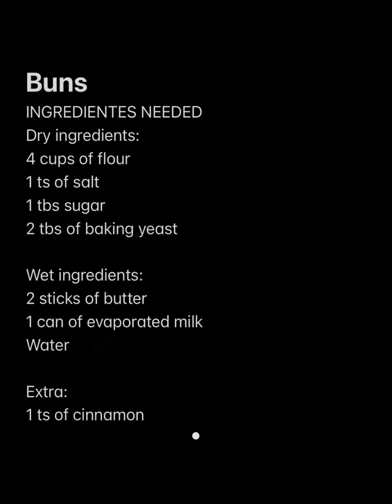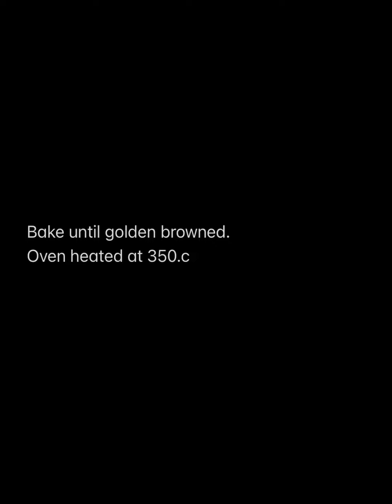Cooking with Delany, Home made Buns.